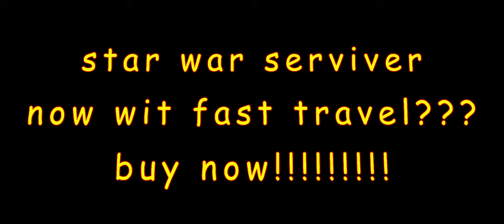Servive this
credits:
Isaiah
Cory
Max

thank the cor cor for some good good camera werk. zzz ima go to bed now
audio got some goofy spots and colour correction gets too saturated but I don't care